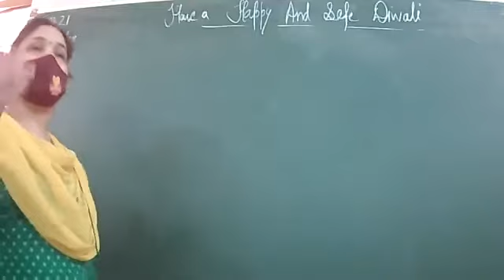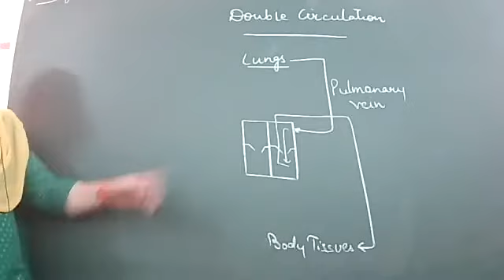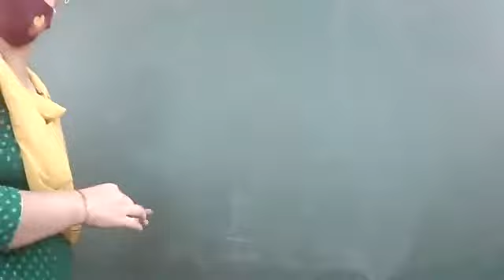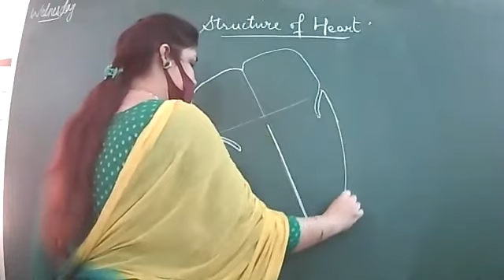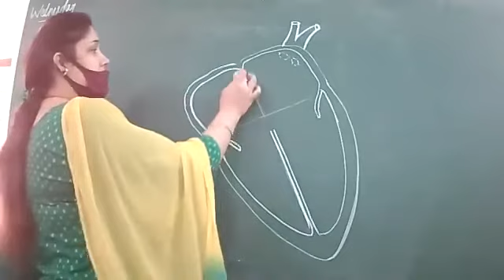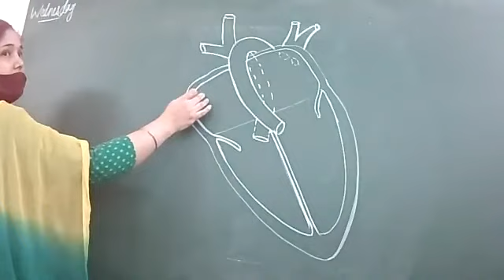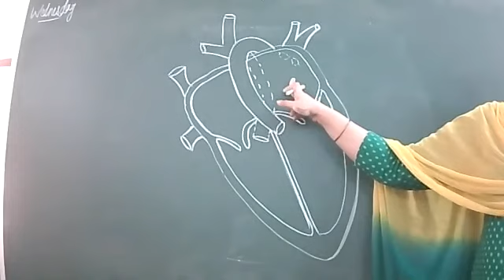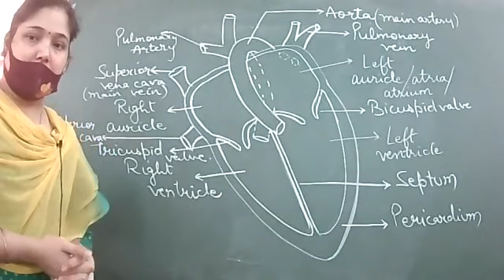3-11-21_G.SCIENCE_VII C